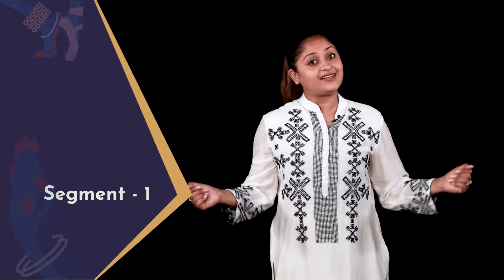Mere Haathon Mein Wedding Dance Tutorial | Sridevi | Bollywood #11 | SIFF Young Artiste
Learn easy dance steps to the evergreen song Mere Haathon Mein from the Bollywood movie Chandni and perform effortlessly on any sangeet and wedding functions.

Sneha Kapoor brings you a very easy and simple dance tutorial that makes you sangeet-ready in no time. So, what are you waiting for? Watch the video and learn to dance with us! 😍😍

Don’t forget to Practice this at home and share your thoughts, doubts, and anything you’d like us to know in the comments section below. 💌💌

We’d love to see how you guys are doing! Send us your video of this choreography for a chance to be featured on our channels. ❤️

Introduction 00:00
Sneak Peek to Mere Haathon Mein Nau Nau Choodiyan Choreography- 01:20
Segment 1 of Choreography- 02:02
Segment 2 of Choreography- 03:14
Recap of segment 1 & 2- 07:56
Segment 3 of Choreography- 09:20
Segment 4 of Choreography- 11:13
Recap of Segment 3 & 4- 12:50
Recap of Full Choreography- 14:47
Bonus Pro Tip by Expert- 15:28
What to Do Next?- 16:06

Song: Mere Hathon Mein Nau Nau Churiyan
Artist: Lata Mangeshkar
Album: Chandni
Lyrics: Anand Bakshi
Director: Yash Chopra
Teacher/Choreographer: Sneha Kapoor

Want to learn a new choreography? Drop your suggestions in the comment section below! 👇👇

About Us: SIFF Young Artiste aims to offer a flexible platform to artists to alleviate their Indian music and dance skills through highly skilled teachers.SIFF Young Artiste conducts free online dance classes that let you learn your favourite songs and choreographies from the comfort of your home!